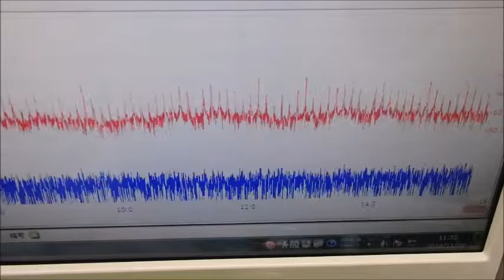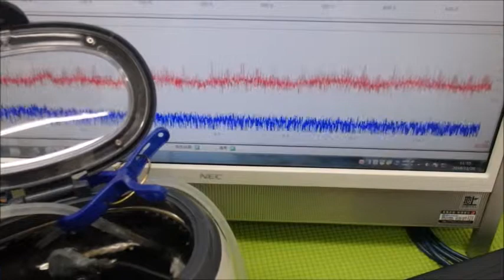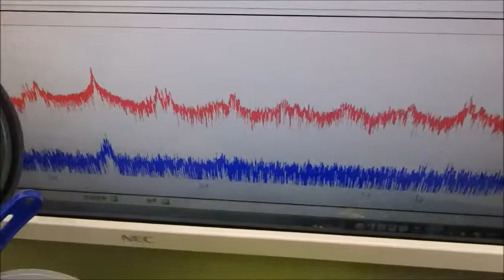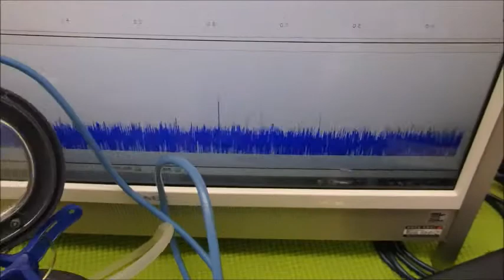超音波の非線形振動 ultrasonic-labo